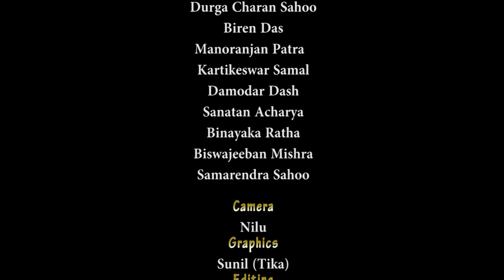Odia Pala ll ବୈଦେହୀ ବିବାହ ll Baidehi Bibaha ll Gayak Laxmidhar Panda ll Part 7 ll SJPRF ll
To know more about the most Intelectual Art Odia Pala, legendary Pala Gayaks, Pala bayaks, Pala sangeet, Pala palia and Shree Jagannath Pala Research Foundation, please visit our